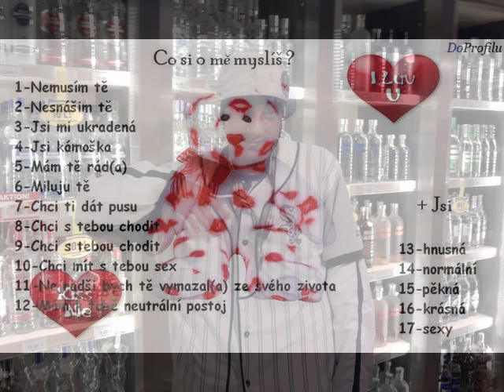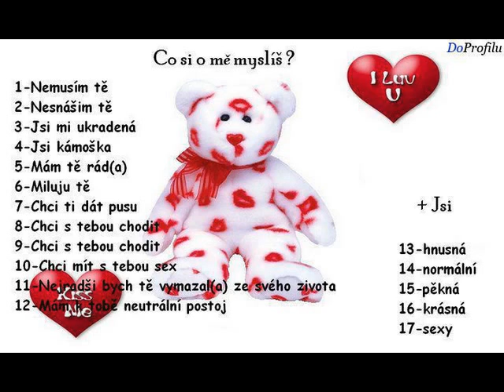Ernest mix 23 dj pesky